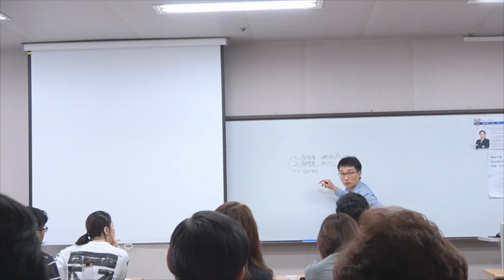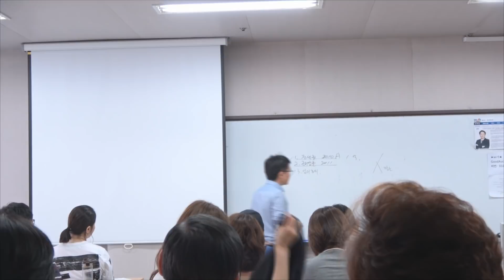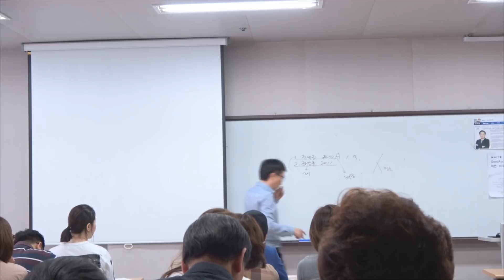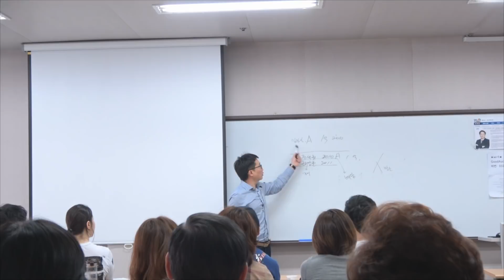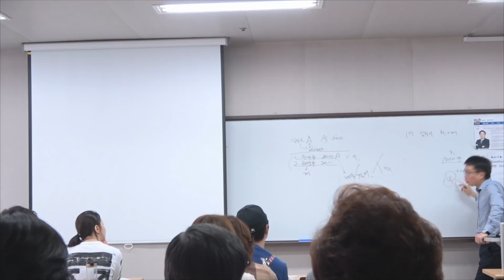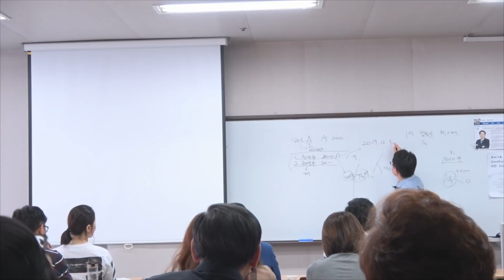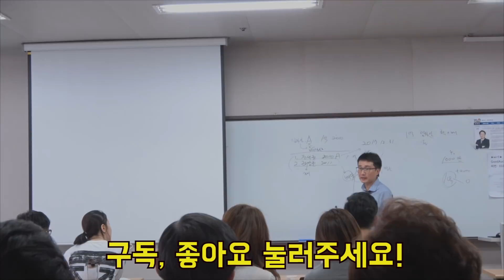7강 / 대항력 있는 임차인과는 또 다른 임차권등기명령제도/임차권이란?/부동산경매/실전경매